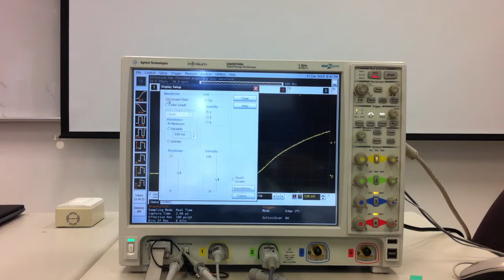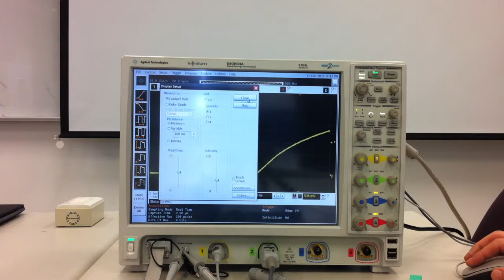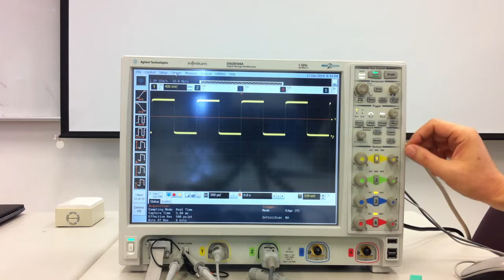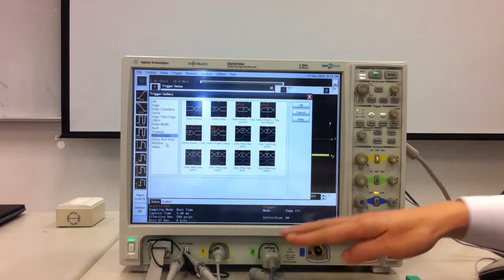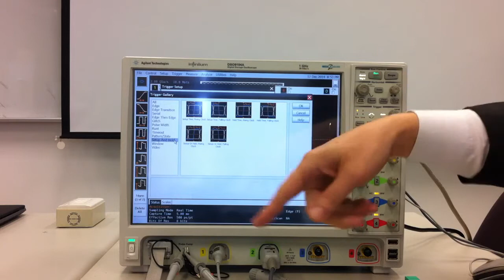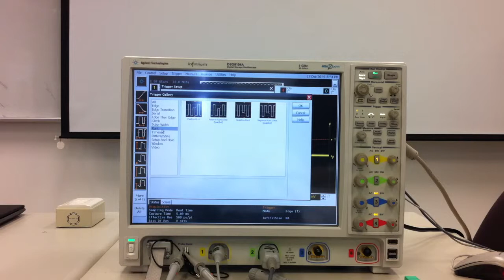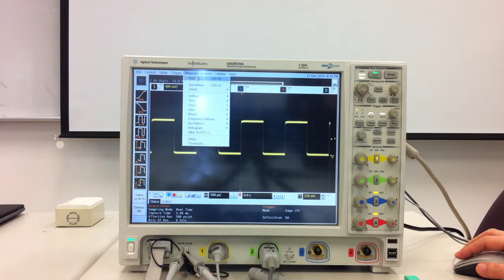Agilent示波器 DSC9104A之基本操作 第4部分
時間:2014/12/22
地點:元智大學7館VLSI晶片量測實驗室
安捷倫經理Arther提供給學生之教育訓練